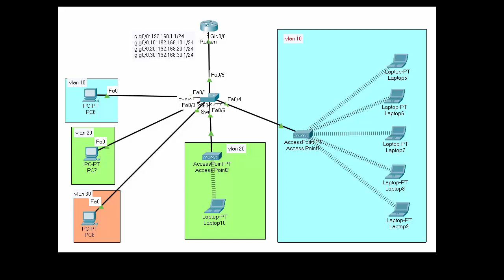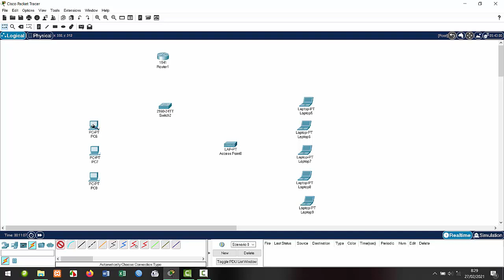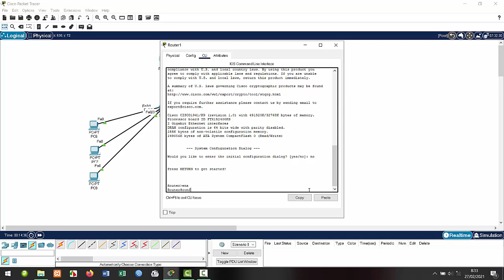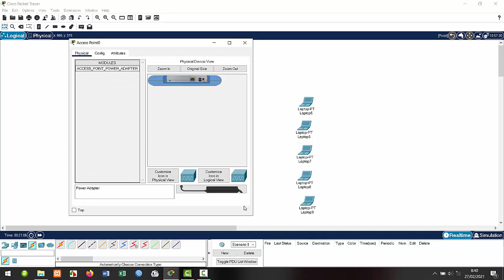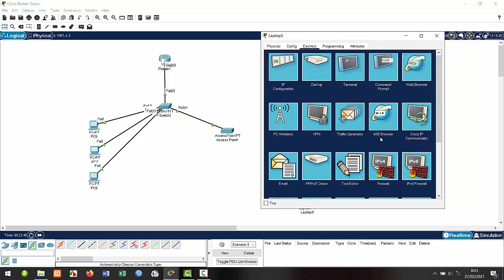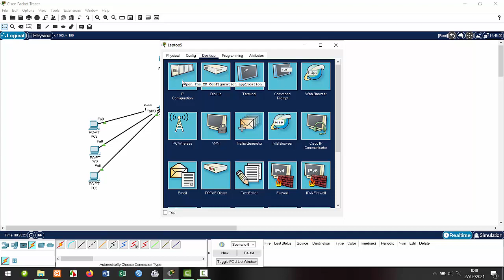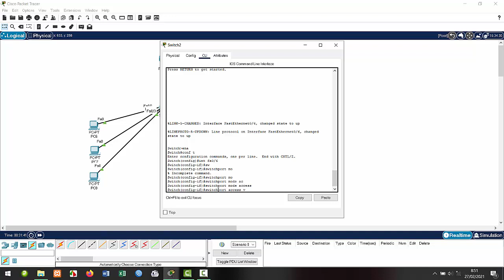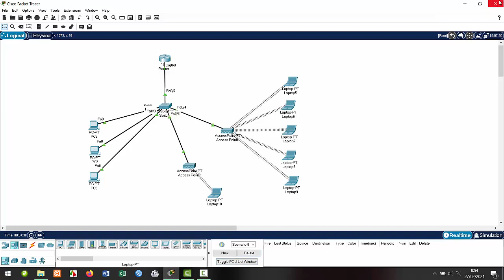rancang bangun jaringan VLAN kabel dan nirkabel (plus konsep ip dhcp pool vlan router)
langkah-langkah konfigurasinya adalah:
1) membuat topologi jaringan sesuai rancangan
2) mengkonfigurasi vlan switch
konfigurasi mencangkup vlan id, name dan interface vlan, yakni vlan 10, 20  dan 30. konfigurasi dilakukan di terminal switch
3) konfigurasi vlan router
konfigurasi ini mencangkup setting interface router, interface vlan router, dan konfigurasi ip dhcp pool vlan
4) konfigurasi vlan terhubung secara wireless/nirkabel
mencangkup konfigurasi access point (ssid dan password), di laptop (pemasangan perangkat wifi/wireless)
5)setting ip masing-masing perangkat (komputer dan laptop) secara dhcp, sampai berhasil mendapatkan ip dari router sesuai rancangan
6) pengujian
pengujian dikatakan berhasil jika masing-masing perangkat baik komputer dan laptop ataupun yang terhubung secara kabel ataupun nirkabel bisa saling terkoneksi.